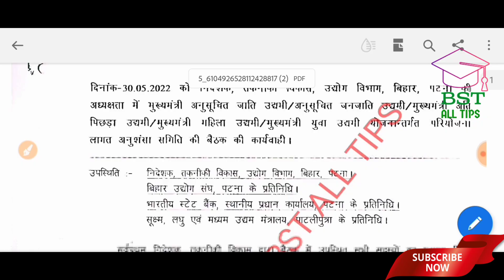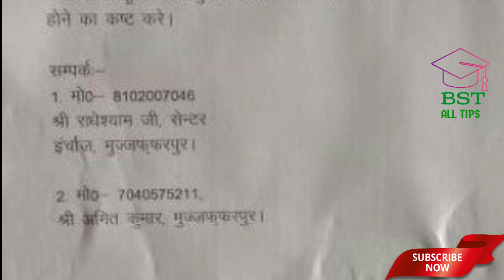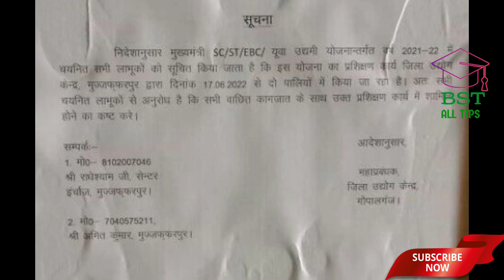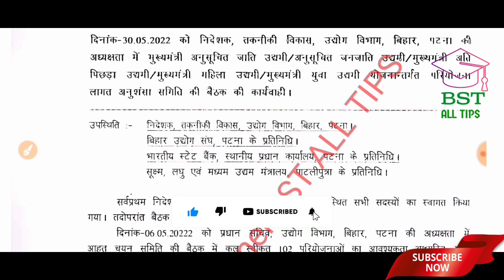Udyami YOJNA: Notice।। latest news।। उद्यमी योजना अपडेट।। गोपाल गंज की ट्रेनिंग मुजफ्फरपुर में होगा।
Udyami yojna
Muzaffarpur
Gopalganj
notice
Udyami YOJNA project
udymi Yojana latest update
Udyami YOJNA ka training dur dur kyun
Udyami YOJNA New Update: Payment Low।। अब पेमेंट दस लाख से कम राशि मिलेगा।। उद्योग विभाग बिहार।।
उद्योग विभाग सटिया गया है।।
दोस्तों पहले जो राशि 1000000  मिला करता था अब 1000000 राशि ना मिल कर के प्रोजेक्ट के आधार पर राशि दिया जाएगा जिनका जिनका जो प्रोजेक्ट है जिस भी बिजनेस करना चाह रहे हैं अब उस बिजनेस के अनुसार पेमेंट दिया जाएगा
उद्यमी योजना: नई गाइडलाइन जारी 80%उपस्थिति अनिवार्य।। भागलपुर जिला न्यू अपडेट न्यूज। udhyami yojna।।

mukhyamantri udyami Yojna: मुख्यमंत्री उद्यमी योजना की जाँच जिला उद्योग केंद्र यानी डीआईसी करेंगे।।

Udyami YOJNA important Information: DPR project । दस लाख रुपए से कम का भरने से क्या नुकसान होगा।।
DPR project udyami yojana
how to make DPR project
how to fill up DPR form
UDYAMI YOJANA : Call and Message for DPR AND TRAINING ।। उद्यमी योजना डीपीआर तथा प्रशिक्षण हेतू कॉल।

udyami Yojana: DPR के लिए कौन कौन सा हार्ड कॉपी लेकर जाना है।। Hard Copy for DPR after Final List।।
उद्यमी योजना डेट बढ़ने की संभावना।। क्या उद्यमी योजना की अंतिम तिथि का तारीख को बढ़ाया जा सकता है।।
1). INSTAGRAM👉
@bstalltips. follow kijiye

2). Telegram join👉

3). Facebook join and Follow👉

date_increase udyami kya udyami Yojana ka date badhaya ja sakta hai
kya udymi Yojana ka date badhega
Odia me Yojana Bihar ka antim tithi
1). How to Apply Udyami yojana bihar ।। online registration form kaise bhare bihar udyami yojana।।उद्यमी योजना फॉर्म कैसे भरें Step By Step:

2).How to check udyami Yojana status। उद्यमी योजना का स्टेटस कैसे चेक करें।

3).उद्यमी योजना में कौन-कौन व्यक्ति अप्लाई कर सकता।।Who can apply for Entrepreneur Scheme।।Eligibility

4). Firm current Account vs personal current account udyami Yojana Bihar।उद्यमी योजना में कौन अकाउंट दे

CodebucketSolutionsPvt.Ltd.
Codebucket Solutions Pvt. Ltd.
casting sode ko kaise kharide

Bihar udyani Yojana new update mukhymantri udymi Yojana
 iron rod price per kg
 udymi Yojana Bihar
कास्टिक सोडा कैसे खरीदे
udyami yojana online,udyami yojana bihar 2021,
udyami yojana,
udyami yojana loan,
mahila udyami yojana,
udhyami yojana
udyami Yojana date badhega
vadiya me Yojana date increase
बुधिया में युवा योजना डेट बढ़ेगा
उदया में महिला योजना डेट बढ़ेगा
udyami anusuchit jati janjati Yojana ka date badhega

last date off udyami Yojana
अंतिम तिथि उद्यमी योजना